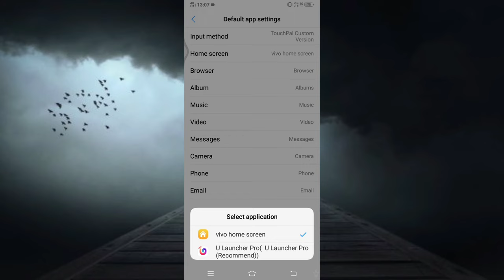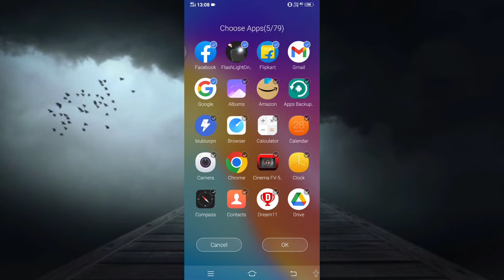how to hide app vivo y81 new update 2023 !! app hide swipe2finger